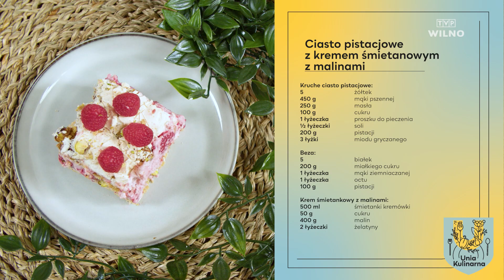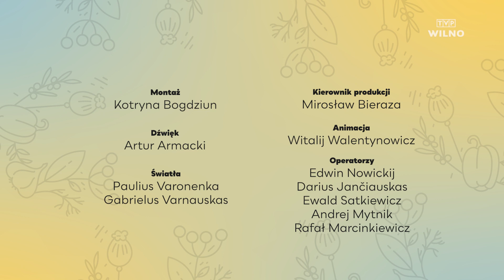UNIA KULINARNA | Przepis na ciasto pistacjowe z kremem śmietanowym z malinami #88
Dom to miejsce, gdzie jest ciepło, przytulnie i zawsze jest coś smacznego. Na przykład ciasto pistacjowe z kremem śmietanowym z malinami. To kolejna pyszna i jednocześnie prosta w przygotowaniu propozycja od prowadzących Unii Kulinarnej Grety Bartosewicz-Juodviršė i Łukasza Palkowskiego. Na poczęstunek wpadnie utalentowana wokalistka, finalistka muzycznego projektu „The Voice of Poland” Ewelina Gancewska.